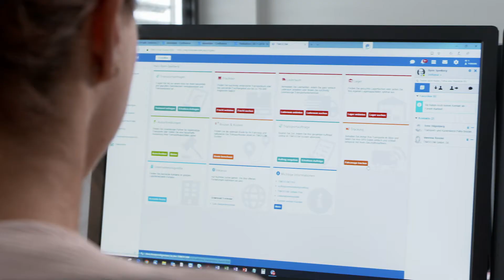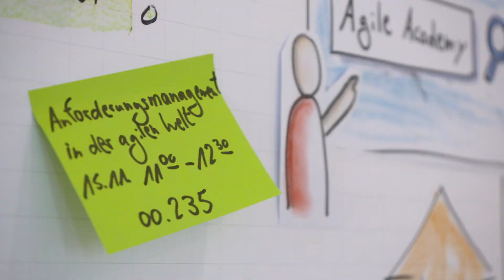A Chief Technology Officer’s Journey into Predictive Freight Routing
Meet Ansgar Max, CTO at Timocom with 25 years experience in software development and transport digitalization.

Ansgar shared his experience on how to use location intelligence & machine learning to find correlations, dependencies and patterns to match 130,000 trucks and 750K freight offers daily as well as calculate and predict the best routes for each.